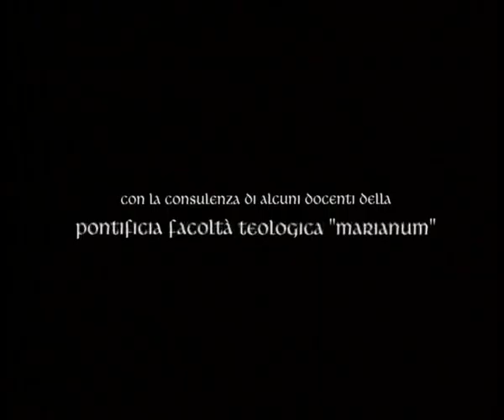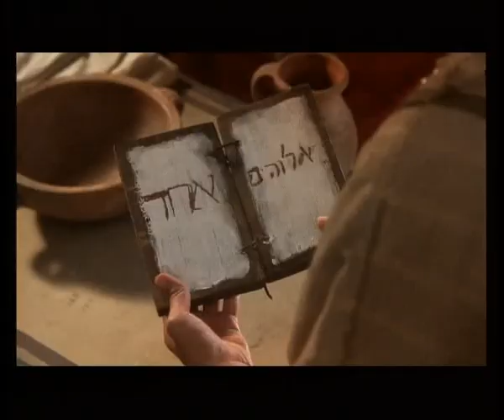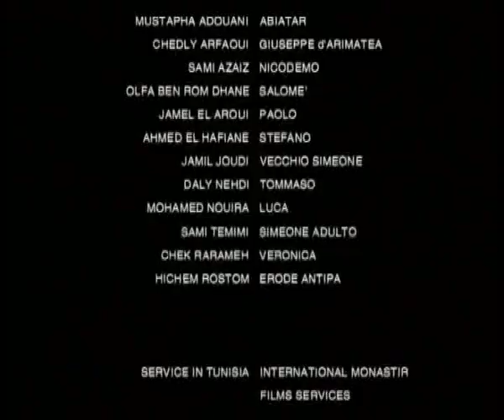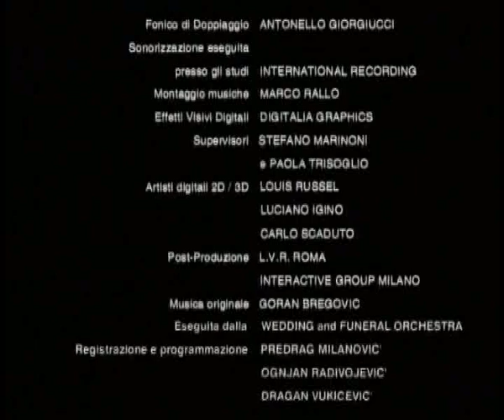MARIA Figlia Del Suo Figlio - 1 parte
In questo film Il punto di vista è quello di Maria. Si passa dall'infanzia di Maria, proprio per far capire che se Gesù è il protagonista, lei rimane il personaggio principale della storia.
Per far capire come già  nel concepimento Maria fu segnata da un disegno che la sovrasta.